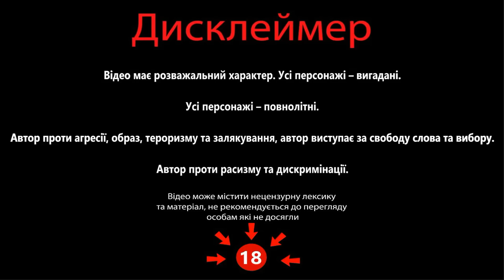Історик з Харкова перевіряє разом з росіянами інформацію